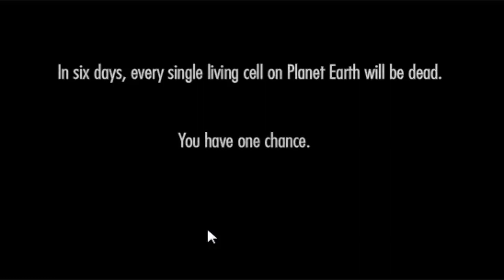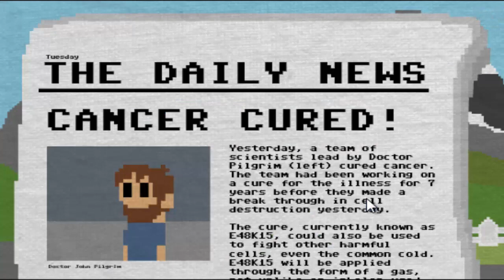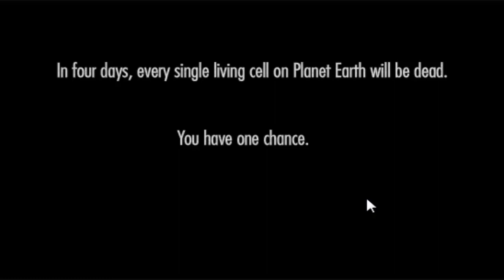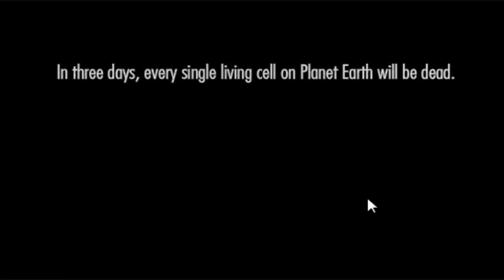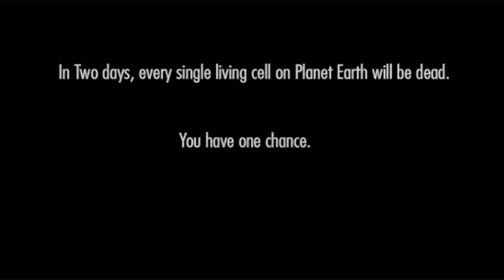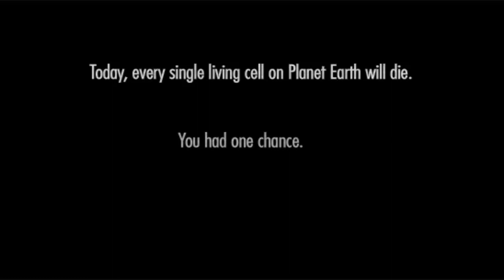One Chance (To save the world) [Flash Game]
GamersYard Minecraft Server Ip:  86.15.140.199

We also have a Trouble in terrorist town server! Look for GamersYard on the server list!